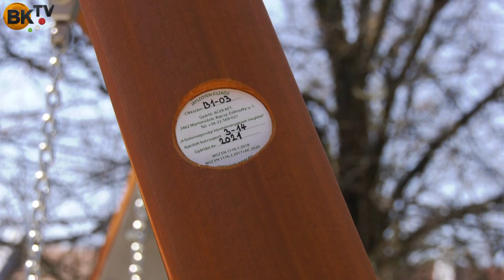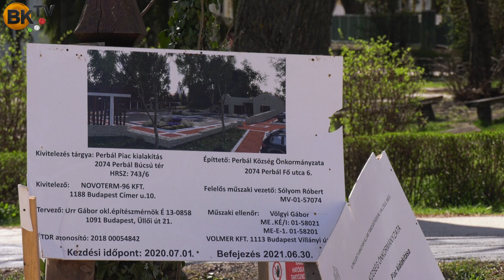Varga László, a polgármester válaszol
Mindenféle szabványnak megfelelnek a község egyetlen játszóterének a játékai, amelyeket a Magyar Falu Program pályázatán nyert 5 millió forintból létesítettek.